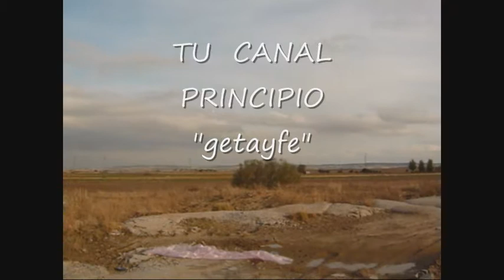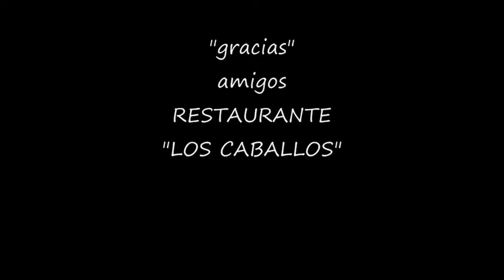BISUTERIA COCINA Y ARTESANIA DE PRINCIPIO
BISUTERIA, ARTESANIA, COCINA Y PELUQUERIA